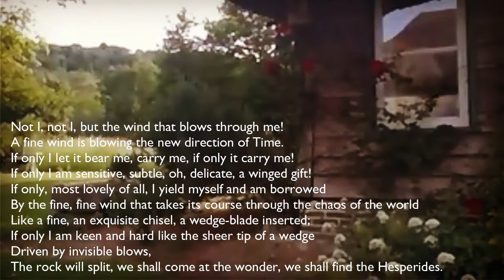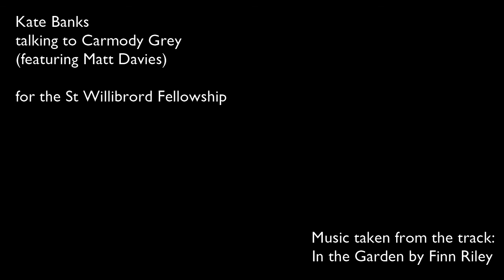Willibrord Conversations on Poetry & Faith: Carmody Grey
This is the first in a series of conversations had during lockdown on the subject of poetry considered in relation to faith, for the St Willibrord Fellowship Website. The style is casual. The Zoom connection is a little glitchy, which explains some perhaps unexpected cutting and editing, but the gist of the conversation is unaffected. Enjoy!

Many thanks to Carmody Grey, Matt Davies (the labouring husband) and Finn Riley (music).